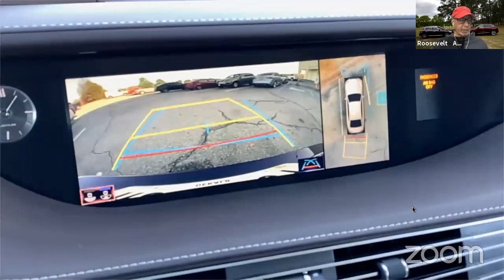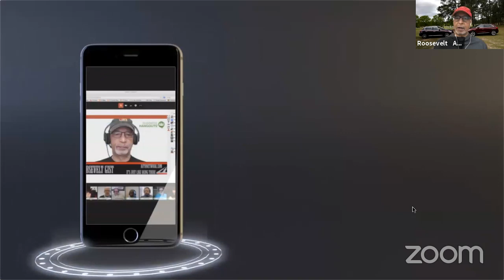What Are We Driving - Auto Talk Show - AutoNetwork Reports #245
This week's topics: In The News: Ford Recalls; GM Recalls; Ford Affordability and much more.

Auto talk show AutoNetwork Reports Live on YouTube weekly Thursday 3:00 pm ET - 3:30pm ET. where auto influencers discuss the weeks latest automotive news. for more shows.
AutoNetwork Merchandise
Thursday's 3:00pm - 3:30pm EST. Auto Talk Show.

Auto talk show AutoNetwork Reports Live on AutoNetwork.com, Facebook and YouTube. On-demand replays on BlackPressUSA.com, Facebook and YouTube.

for more shows.

What Are We Driving This Week?
Greg - 2020 Kia Soul GT
Frank - 2019 Lexus GX 460
Chris - 2020 Honda Civic Hatchback Sports Touring
Dave - 2019 Nissan Altima
First Thoughts:
2020 Lexus LS500h AWD
3.5L V6 354 HP Total
CVT Automatic Transmission
Exterior Color: NightFall Mica
Interior Color: Beige Leather
23 MPG City, 31 MPG Highway, 26 MPG Combined
MSRP: $98,885.00

Pros
* Very Roomy with Lots of Rear Seat Legroom
* Multiple Drive Modes
* Very Smooth Ride
* Loaded with Safety Technology

Cons
* Engine Noisy When Accelerating
* Fuel Economy
African American Websites Featuring AutoNetwork.com:
Show Panelists:
Chris Lawrence - Autoacademics.com
David Boldt - TxGarage.com